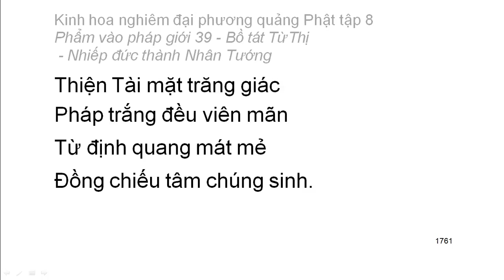Tập 8: Kinh hoa nghiêm: Phẩm vào pháp giới thứ 39 - Thiện Tài tham vấn 53 vị thiện tri thức